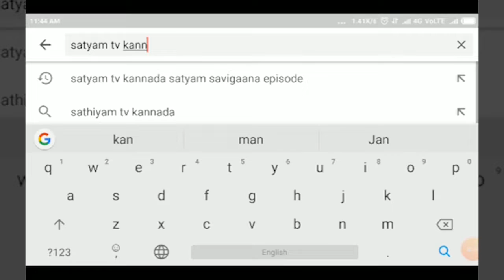HUKKERI-ಸರ್ವರಿಗೂ ಅಂಬೇಡ್ಕರ್ ಜಯಂತಿ ಶುಭಾಶಯ ಕೋರಿದ ಹುಕ್ಕೇರಿಶಾ||SATYAM TV KANNADA